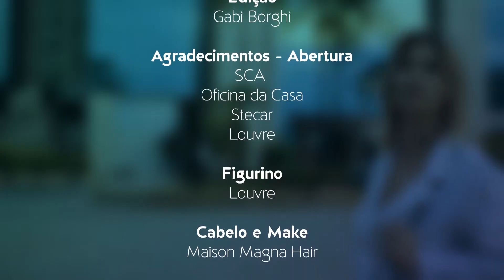Programa Lelinha Gentil 032 (11-06-16) TV Clube/BAND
Sábados 9h30
Domingos 10h30
Terças 00h